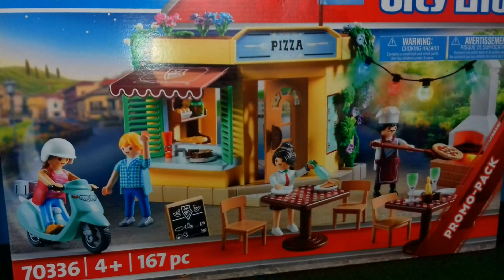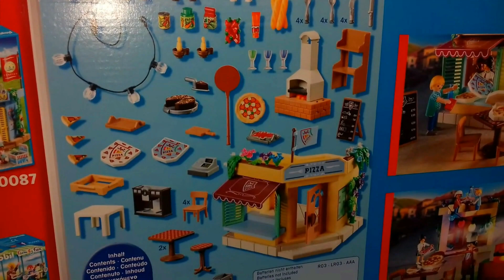UNBOXING PIZZERIA PLAYMOBIL - 70336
Hey,

Aujourd'hui je vous présente l'unboxing de la pizzeria 70336 promopack. C'est une magnifique boite qui vaut vraiment le détour !

▶Si cette vidéo  vous a plu, vous pouvez bien évidemment la liker et commenter pour me donner votre avis.

Matériel que j'utilise :
- 📱mon Samsung Galaxy J3📱
- 🎬logiciel videopad🎬
- 💡eclairage 5500k💡